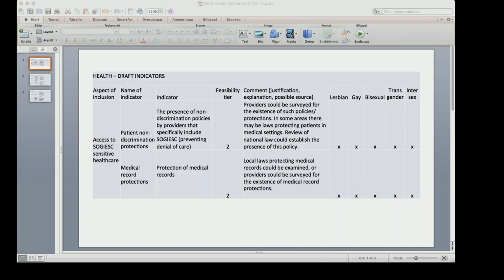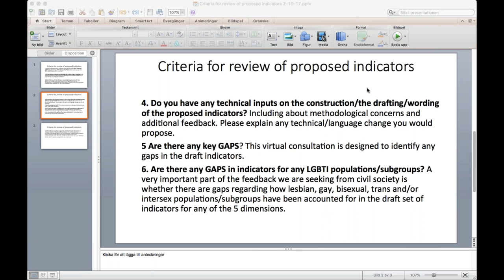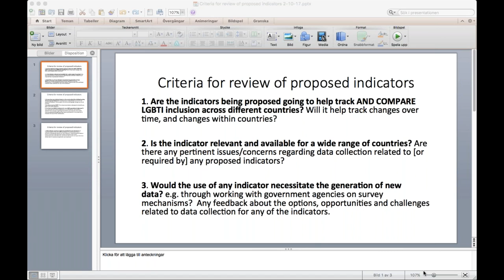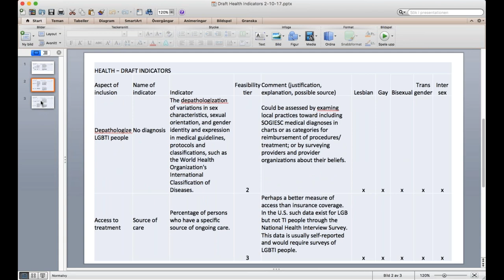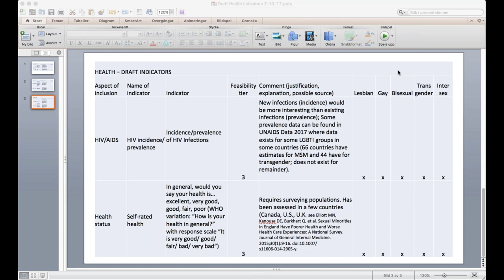Health Dimension Webinar - LGBTI Inclusion Index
This is the recording of the first dimension webinar in the series of wide civil society consultations on the set of indicators to populate the LGBTI Inclusion Index.
The first webinar focused on health specific indicators.